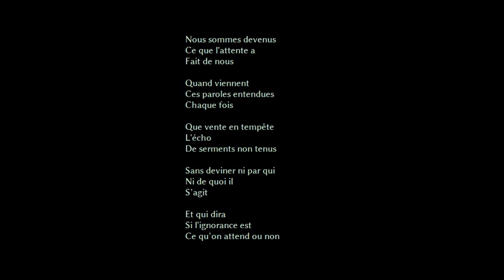Nous sommes devenus ce que l’attente a fait de nous, Werner Lambersy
dit par Jacques Bonnaffé

France Culture, « Jacques Bonnaffé lit la poésie »

Nous sommes devenus ce que l’attente a fait de nous

Nous sommes devenus
Ce que l’attente a
Fait de nous
Quand viennent
Ces paroles entendues
Chaque fois
Que vente en tempête
L’écho
De serments non tenus
Sans deviner ni par qui
Ni de quoi il
S’agit
Et qui dira
Si l’ignorance est
Ce qu’on attend ou non